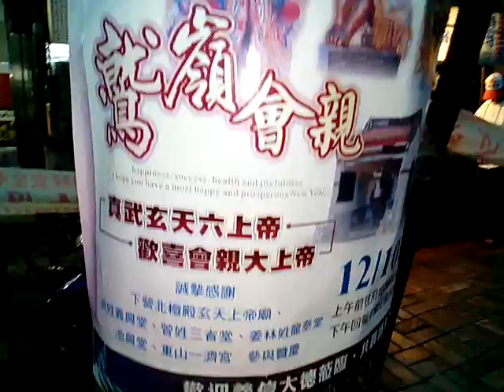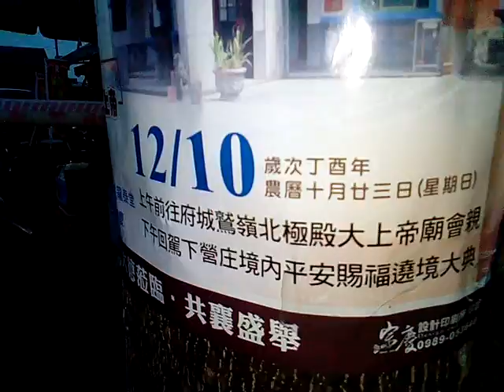VID 20171201 171639下營六興堂廟會活動海報